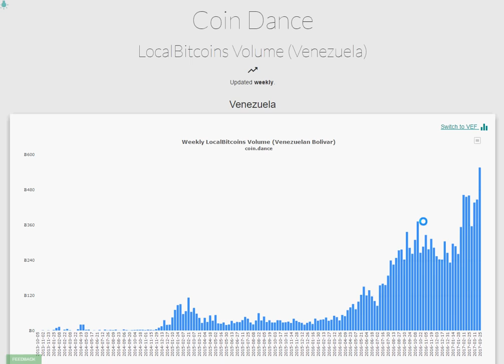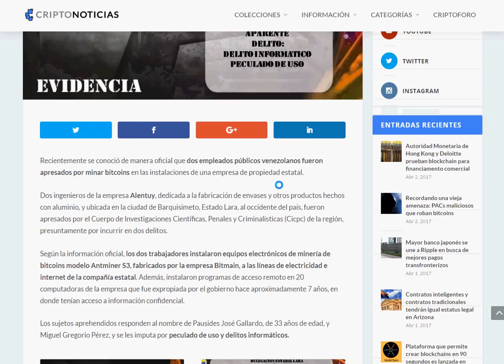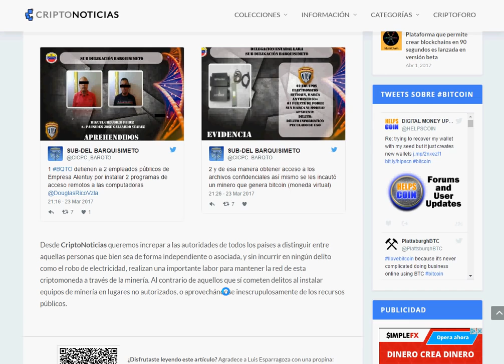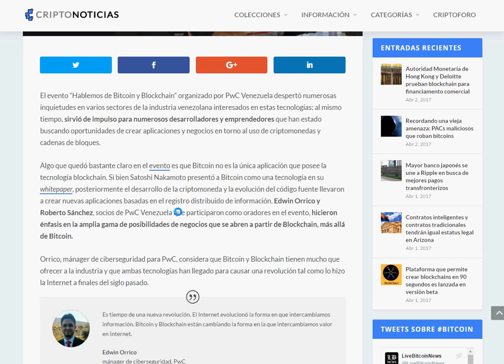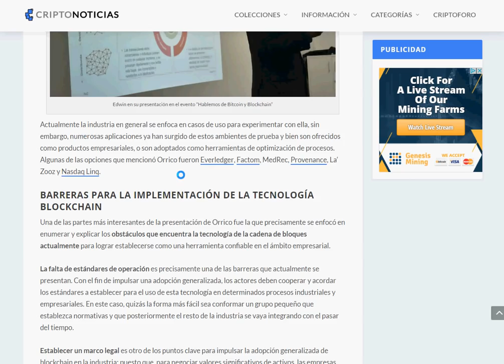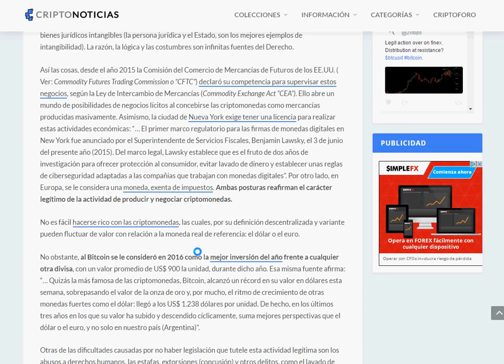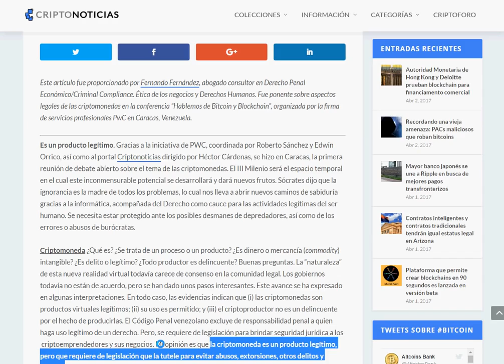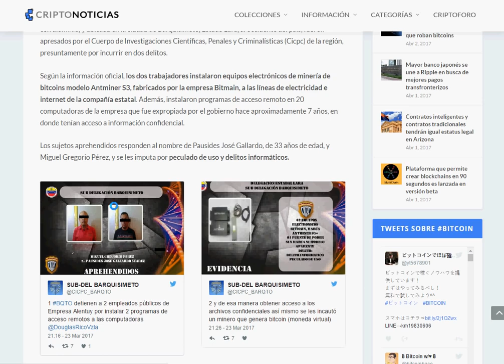Venezuela status actual del Bitcoin y la mineria de criptomonedas